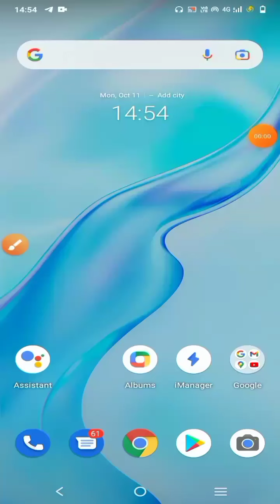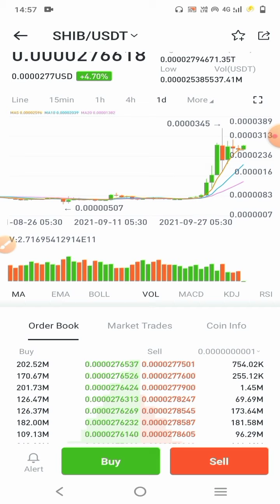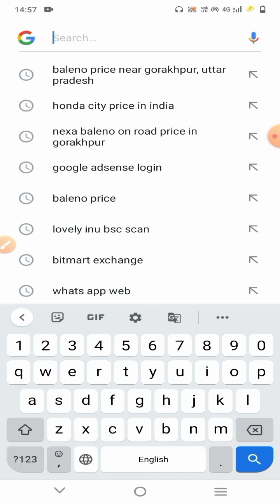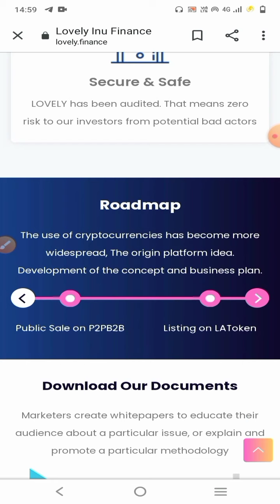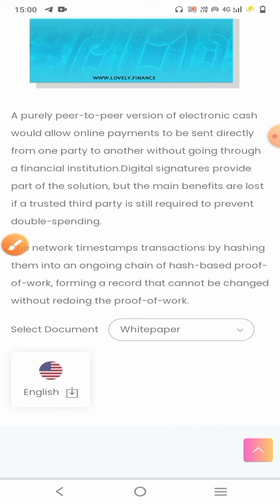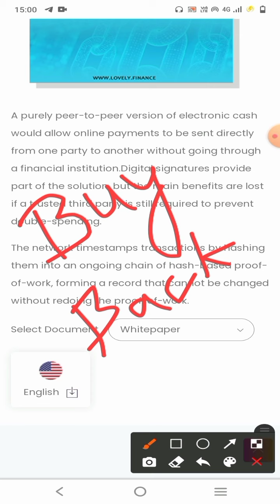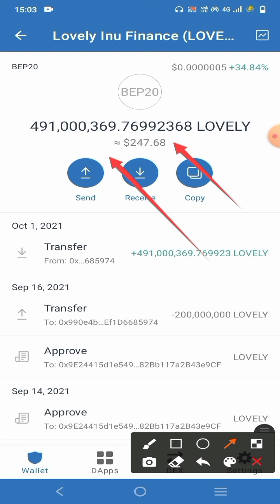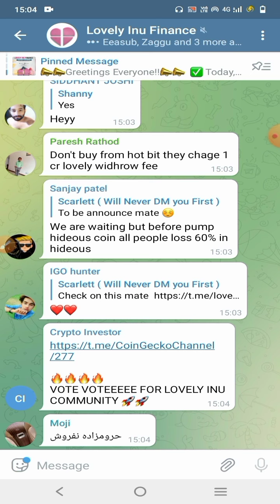🔥Lovely Inu Update | 1$ in 2021 l Lovely Inu Current Update